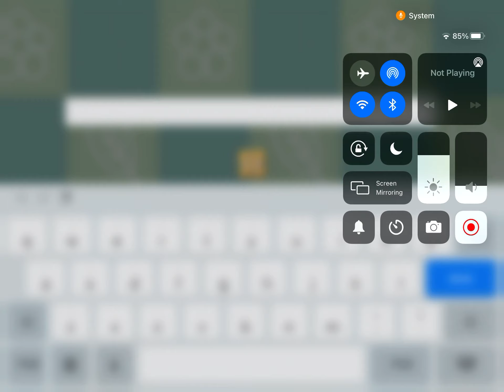Little red riding hood (Scribblenauts)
Oops 😅, little red riding hood is dead ☠️!